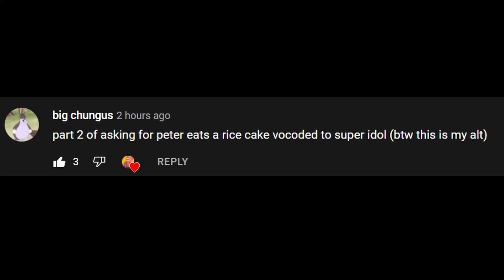Peter Eats a Rice Cake vocoded to Super Idol